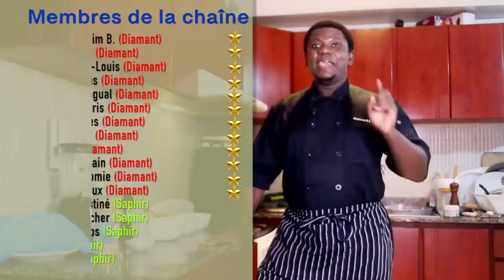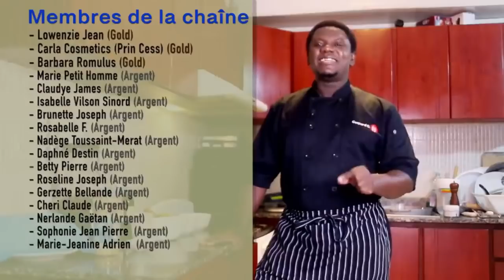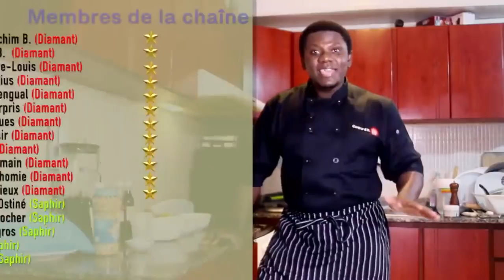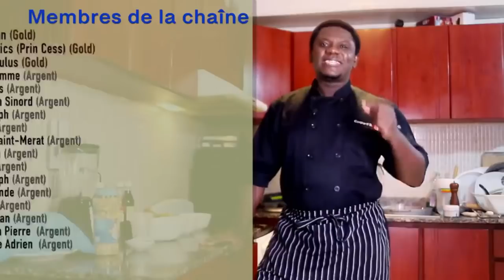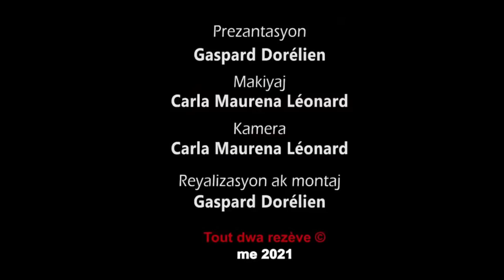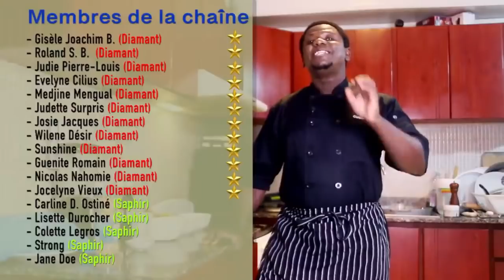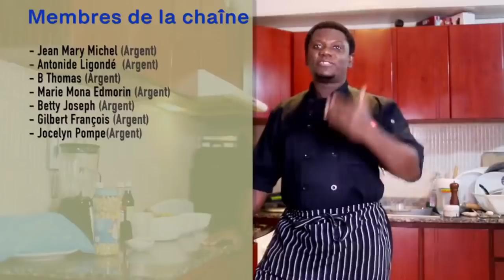Vin aprann fè FRESKO lakay ou pou konbat chalè a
Men lyen pou w kòmande food processor yo

Men lyen pou w kòmande food processor la
Men lyen pou w kòmande food chopper a
Men lyen pou w kòmande Garlic chopper a
Men lyen pou n kòmande black food coloring lan
Men lyen lòt resèt yo: